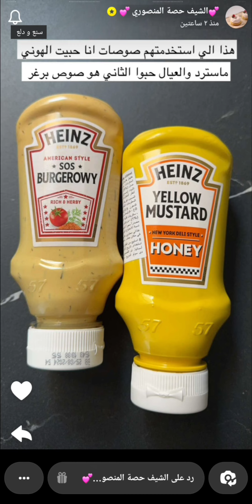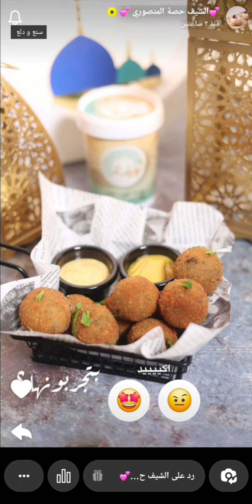كرات اللحم بالبشاميل ( كرات اللحم الهولندية) لذيذة اعتمدوها لرمضان 👌✨ الشيف حصة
كرات اللحم بالبشاميل ( كرات اللحم الهولندية)  لذيذة اعتمدوها لرمضان 👌✨ سناب الشيف حصة ...
* المكونات والطريقة //
" صلحت نص المقدار المذكور وصار عندي ٣٠ كرة "
نص كيلو لحم عجل مفروم
بصلة مفرومة
نص ك بقدونس مفروم
اصبع زبدة ١٠٠ غم
نص ك طحين
كوب ونص مرق ( لحم - خضار - دجاج )
كوب وربع حليب
ملح - فلفل اسود - سبع بهارات @tawlifa_spices
* للتغطية //
دقيق ثم بيض مخلوط بشوي حليب ثم بقسماط
نحط الزبدة في القدر ونضيف الدقيق ونقلب لين تطلع ريحته اضيف المرق بالتدريج ثم الحليب واحصل على قوام لزج واضيف عليه اللحم والبصل والبقدونس والبهارات واحرك واطقطق لين يستوي
احطه في وعاء وادخله الثلاجة اقل شي ٣ ساعات او ليلة
اشكله كرات واحشيه موزاريلا واغمسه بالدقيق ثم البيض ثم البقسماط
يقلى او يفرزن ويقدم مع صوص الهوني ماسترد .
وبالعافية 💖
اكواد الخصم في ايهيرب ( iherb cod ) AYA2301 - CDQ9996
مشاهدة ممتعة ،،